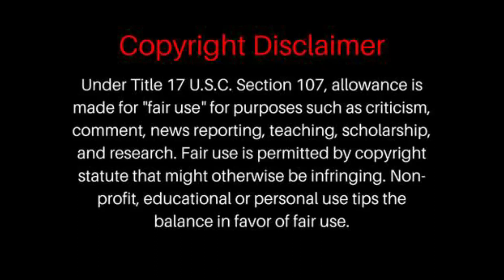FIRST TIME HEARING | Candy Dulfer - Don't Go | REACTION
Candy Dulfer - Don't Go

BrosReact0151 Candy Dulfer - Don't Go reaction